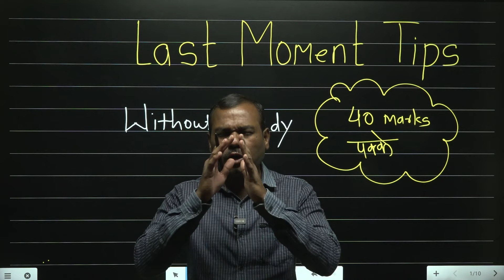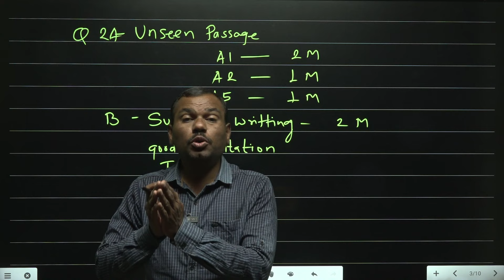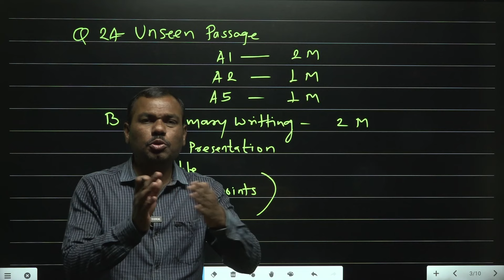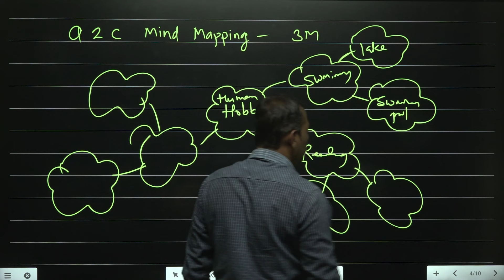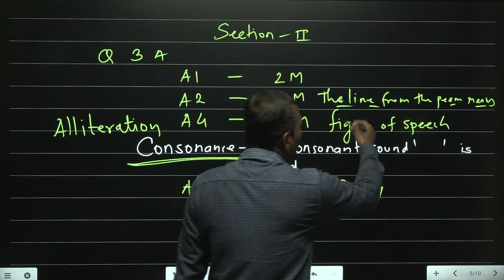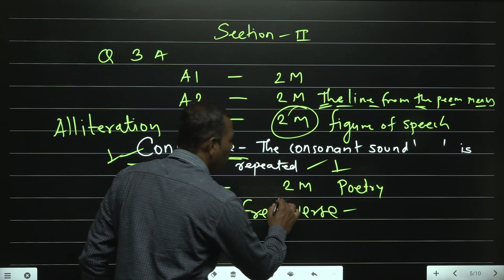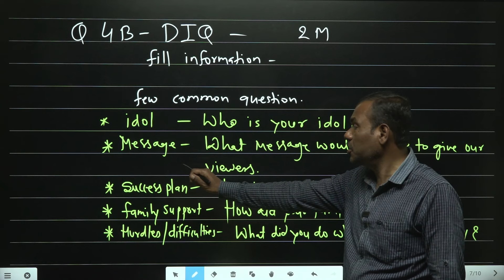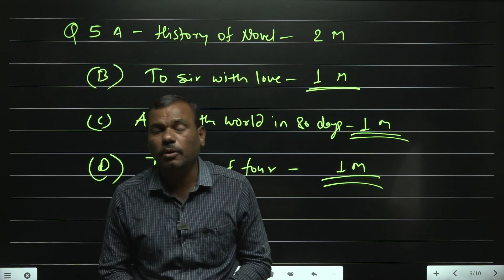Last Moment Guru Mantra || 40 Marks पक्के || ENGLISH || HSC BOARD EXAM 2024